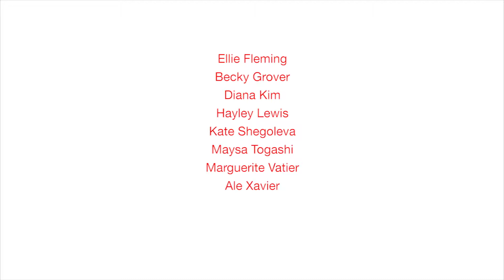Piecing People Together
Response to a live charity brief in association with the British Red Cross to raise awareness about how the charity works to unite people and families together in crisis.

The theme was 'Connection' as The British Red Cross continually work to re-connect families together, connect volunteers around the world, or connect volunteers and victims together.
We went across London with the costumes, jigsaw badges, jigsaw flyers explaining the values of British Red Cross, and a board for people to write a message on.